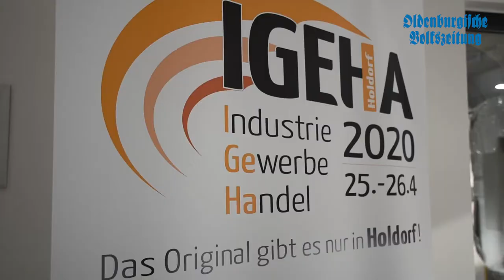Gewerbemesse Igeha in Holdorf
Zwar sind es noch knapp 15 Monate bis zum Start, die Planung für die Holdorfer Industrie- und Gewerbemesse Igeha im April 2020 aber läuft bereits. Bürgermeister Dr. Wolfgang Krug, die Wirtschaftsforum-Vorsitzenden Claus Böckmann und Christian Schnieders geben einen kurzen Einblick in die Arbeit des Organisationsteams. Mehr dazu lest ihr in der OV am Donnerstag (24. Januar).